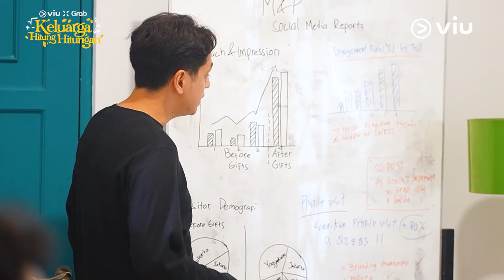Behind The Scene EP03 | Keluarga Hitung-Hitungan | Kevin Julio & Tissa Biani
Penasaran gimana serunya proses syuting Kevin Julio, Tissa Biani, dan yang lainnya? Intip momen mereka di balik layar yang satu ini! Episode lengkap series Viu X Grab: Keluarga Hitung-Hitungan sudah tersedia, hanya di Viu.